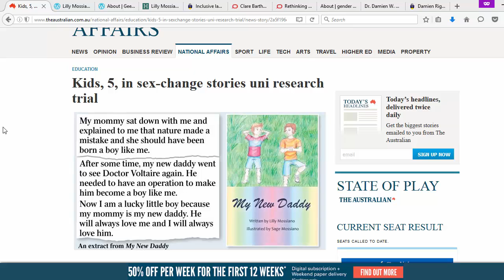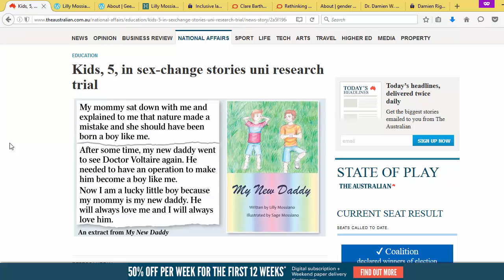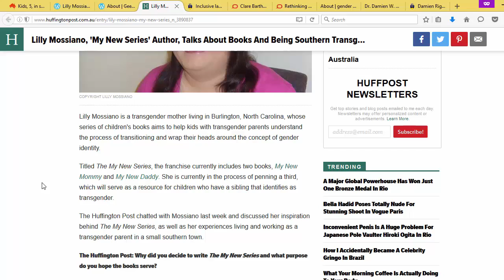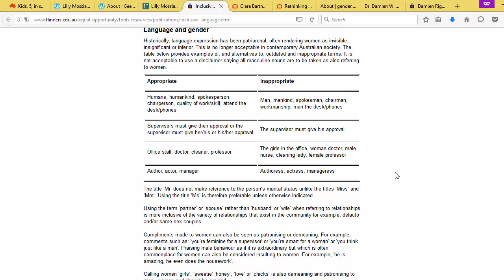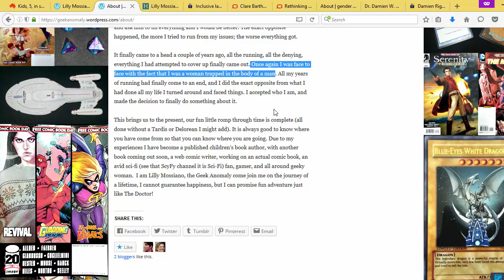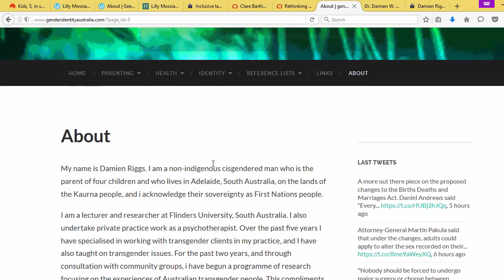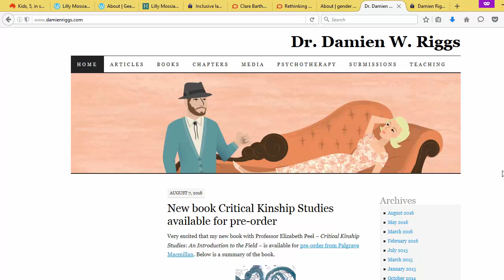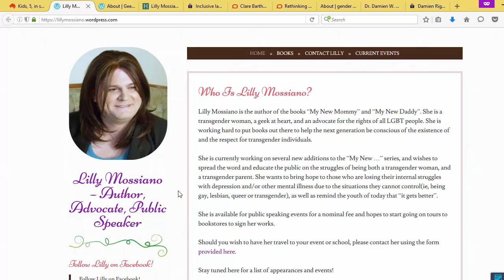Australian Schools Teach Children Transgender is Normal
There are some very sick people in Australia who have direct access to innocent children. Their motives and plans are out in the open. This video (and accompanying links) will help you to understand what is happening, who is involved, and what you can do about it.

[Behind paywall; google 'kids 5 in uni sex trial']